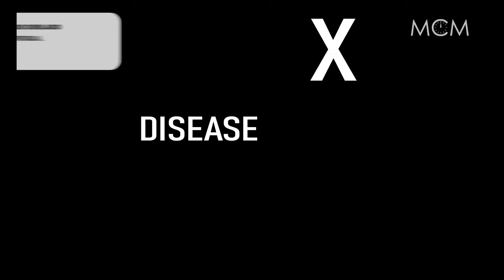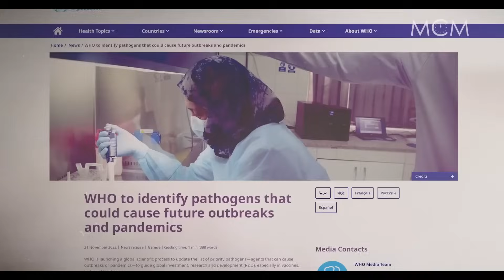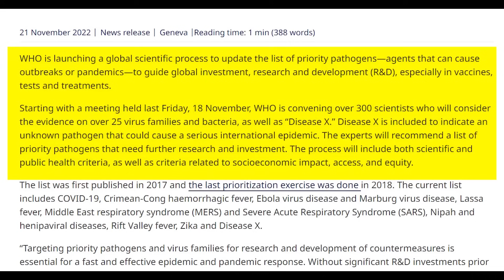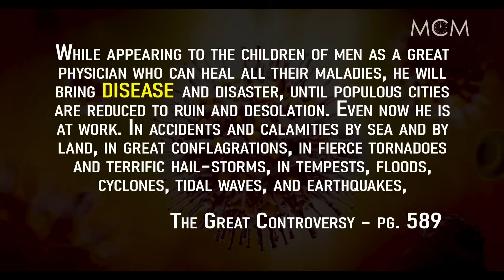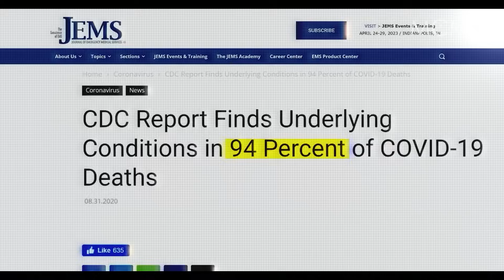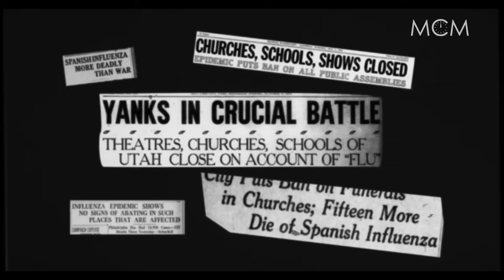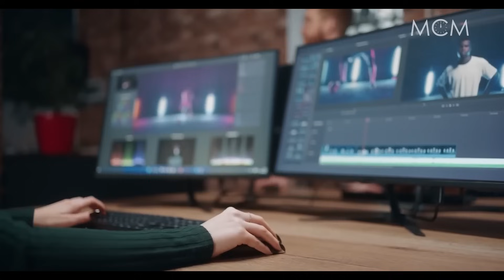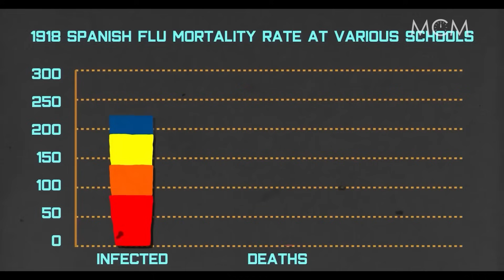LISTOS para la ENFERMEDAD X? No sabemos lo que viene.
Este video ha sido traducido con los permisos de Midnight Cry Media

Gracias por considerar apoyar este ministerio. Las donaciones son deducibles de impuestos. Encontrará información sobre los métodos para apoyar este proyecto a continuación, junto con un enlace a un artículo que analiza el costo de producir un largometraje documental. Dios los bendiga
Este video fue traducido con los permisos de Midnight Cry Media

Todas las donaciones recibidas de este video son para la producción del documental. Usa los links provisto en la descripción de este video.

Si no se siente cómodo con los métodos de donación en línea o desea obtener más información, envíenos un correo electrónico a .

¿Cuánto cuesta producir un largometraje documental?

Actualmente estoy trabajando en un documental llamado HealthDemic que cuenta la historia del éxito adventista durante la pandemia de gripe española de 1918, la actual crisis de salud en los Estados Unidos y cómo los adventistas pueden tener la clave para el futuro de la atención médica.

Actualmente estoy produciendo y financiando este proyecto solo y para completarlo necesitamos pagar profesionales calificados para:

1. Grabación de material B-Roll
2. Edición de vídeo
3. Edición de audio
4. Gráficos en movimiento
5. Diseño de sonido
6. Clasificación de color
7. Producción musical
8. Liquidación de material de archivo

Necesito su ayuda para financiar y completar este proyecto, así que considere en oración apoyar este esfuerzo.